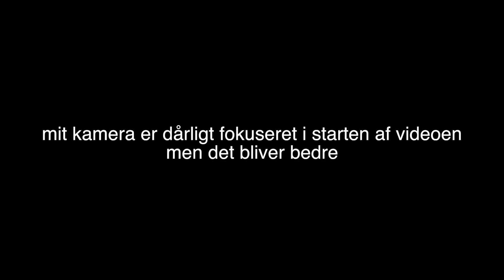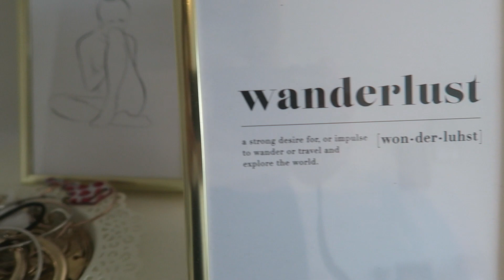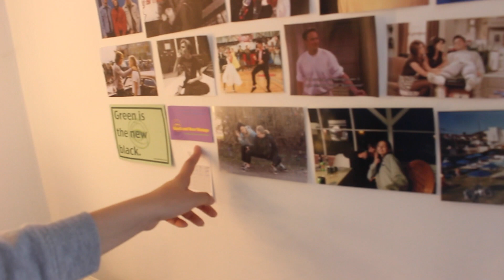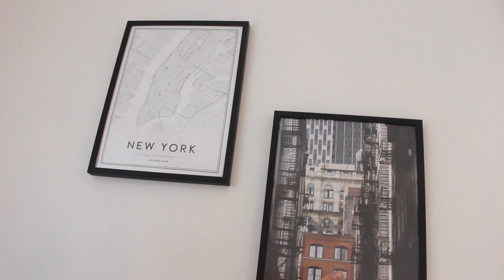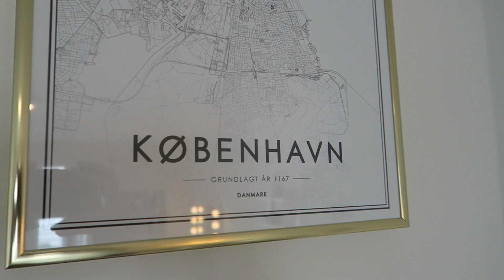ROOM TOUR ft. Desenio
Koden ”KRISTINE” giver 25% rabat fra d. 24-26 oktober!
(koden gælder ikke handpicked-/collaboration plakater eller rammer.)